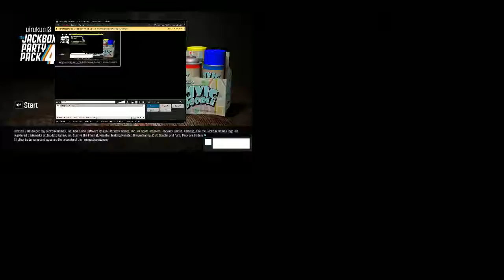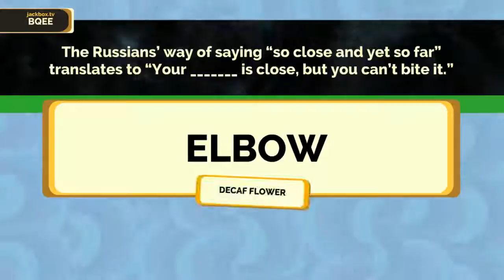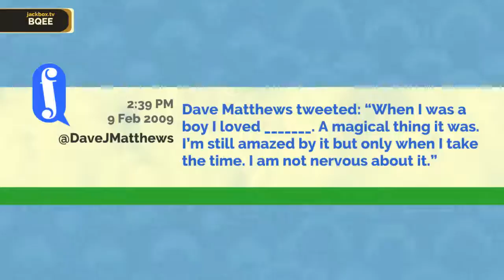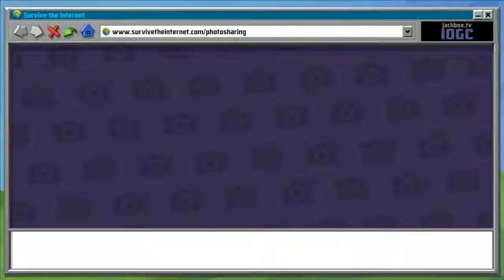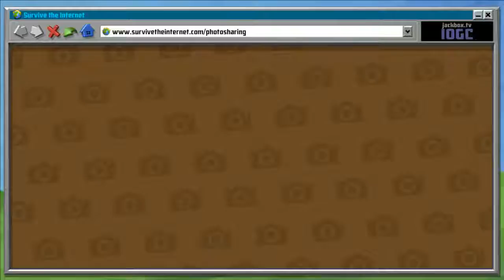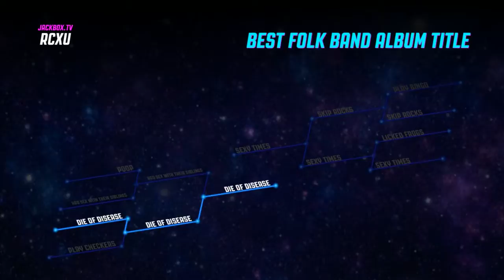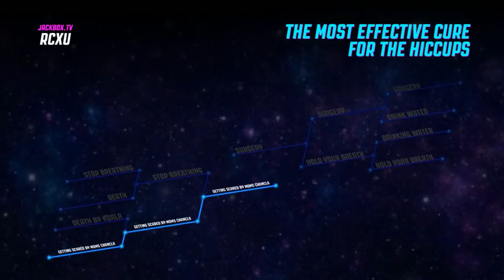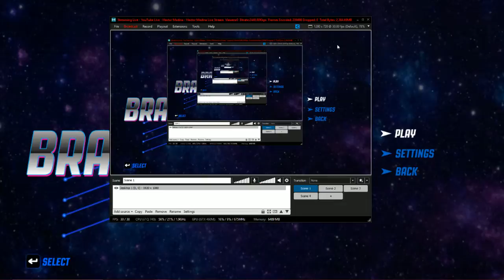Hector Medina Live Stream